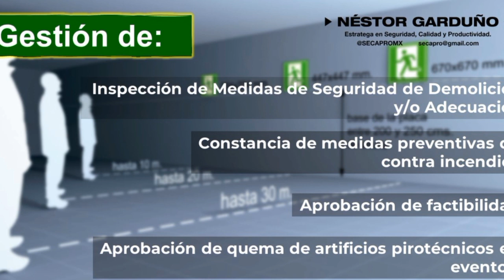Tenemos el Clásico Mundial de Béisbol